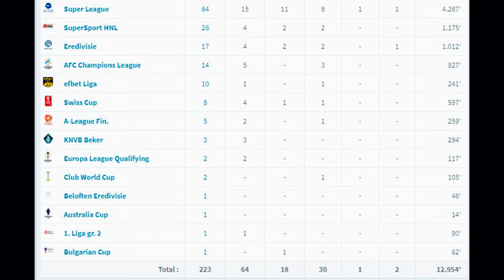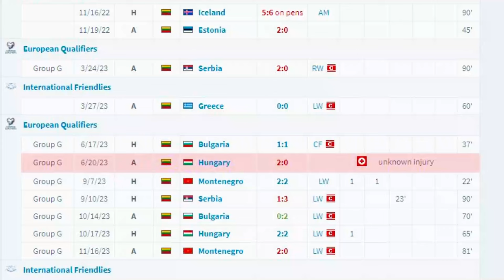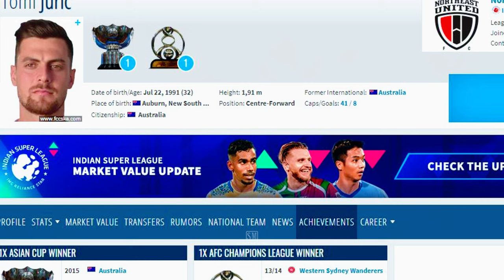നോർത്ത് ഈസ്റ്റിന്റെ പുതിയ കളിക്കാരൻ മികച്ചതാണോ? 😕😕🙌 | north east united new player tomi juric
north east new player tomi juric

1. Football news
2. Football news Malayalam
3. Football Malayalam
4. Football highlights
5. Football highlights today
6. Football latest news
7. Sports Malayalam
8. Malayalam football
9. Ronaldo al nassr
10. Ronaldo updates
11. Ronaldo goal
12. Ronaldo Malayalam news
13. Ronaldo Malayalam
14. Ronaldo latest Malayalam news
15. Ronaldo
16. Messi PSG
17. PSG line-up
18. PSG highlights
19. PSG match
20. Messi
21. Messi news
22. Messi Argentina
23. Ronaldo protugal update
24. Messi latest news Malayalam
25. Messi goal
26. Messi news Malayalam
27. Manchester United news Malayalam
28. Manchester United highlights
29. Manchester United highlights today
30. Real Madrid Malayalam news
31. Barcelona Malayalam news
31. Real Madrid
32. Barcelona
33. Liverpool
34. Manchester City
35. Neymar Malayalam news
36. Neymar updates
37. Neymar PSG
38. Neymar transfer news
39. Messi transfer news
40. Ronaldo al nassr Malayalam
41. Neymar
42. Neymar goal
43. Football rumours
44. Neymar latest news Malayalam
45. Football latest updates
47. Football Malappuram
48. Messi Argentina
49. Neymar brazil
50. Neymar fans Kerala
51. Ronaldo fans Kerala
52. Messi fans Kerala
53. Neymar Malayalam
54. Messi Malayalam

1. Kerala blasters
2. Kerala blasters news
3. Kerala blasters latest news
4. Kerala blasters latest
5. Kbfc latest
6. Kbfc news
7. Kbfc latest updates
8. Kbfc live match today
9. Kerala blasters new signing
10. Kbfcvsatk
11. Kerala blasters highlights
12. Kbfc matches Malayalam review
13. Kerala blasters latest transfer news
14. Kerala blasters latest news Malayalam
15. Kerala blasters news today
16. Kerala blasters today match
17. Kerala blasters sahal
18. Kerala blasters Rahul
19. Blasters Luna goals
20. Adrian Luna goals
21. Kerala blasters today news
22. Kerala blasters trolls
23. Kbfc troll video
24. Blasters trolls

1. Cricket news
2. Cricket news Malayalam
3. Cricket Malayalam
4. Cricket highlights
5. Cricket highlights today
6. Cricket latest news
7. Sports Malayalam
8. Malayalam Cricket
9. Virat kohli sixes
10. Virat kohli Malayalam news
11. Virat kohli Malayalam updates
12. Sachin storys
13. Dhoni Malayalam news
14. Dhoni Malayalam latest update
15. Virat Malayalam latest news
16. Dhoni Malayalam latest news
17. Rohit Sharma Malayalam news
18. Rohit Sharma news
19. Virat kohli news
20. Sanju Samson Malayalam news
21. Sanju Samson latest Malayalam updates
22. Sanju Samson news
23. Rohit Sharma Malayalam latest news
24. Hardik Pandey Malayalam news
25. Hardik Pandey news
26. Kane Williamson latest Malayalam news
27. Kane Williamson news
28. Kane Williamson Malayalam updates
29. David Warner Malayalam news
30. Warner Malayalam news
31. Cricket world cup news
32. Cricket world cup Malayalam news
33. Cricket world cup latest Malayalam news
34. T20 World Cup news
35. Odi world cup news
36. Dhoni six videos
37. Virat kohli centuries
38. Kl Rahul Malayalam news
39. Kl Rahul Malayalam updates
40. Surya Kumar yadav Malayalam news
41. Surya Kumar yadav latest update
42. Indian cricket team news
43. Indian Cricket team Malayalam news
44. Cricket news
45. Kohli Malayalam news
46. Kohli instgram followers
47. Kohli vs Rohit Sharma stats
48. Sachin Tendulkar's Malayalam news
49. Sachin news
50. Australia cricket team Malayalam news
51. Newzealand cricket team Malayalam news

1. Ipl Malayalam latest news
2. Ipl Malayalam news
3. Ipl 2023 Malayalam news
4. Ipl Malayalam
5. Ipl highlights
6. Ipl 2023 news
7. Ipl Malayalam latest updates
8. Ipl latest Malayalam news
9. Ipl highlights videos
10. Ipl Malayalam latest updates
11. Ipl Malayalam latest news and updates
12. CSK Malayalam news
13. CSK Kerala fans
14. Dhoni fans Kerala
15. CSK Malayalam latest news
16. CSK Malayalam latest updates
17. Chennai super kings news
18. Mumbai Malayalam news
19. Mumbai Malayalam latest news
20. Mumbai Malayalam latest updates
21. Rohit Kerala fans
22. Rohit Sharma mumbai indians
23. Mumbai Indians Kerala fans
24. RCB Kerala fans
25. RCB Malayalam news
26. RCB latest Malayalam news
27. RCB news
28. RCB fans
29. RCB Malayalam latest updates
30. Virat Kohli fans Kerala